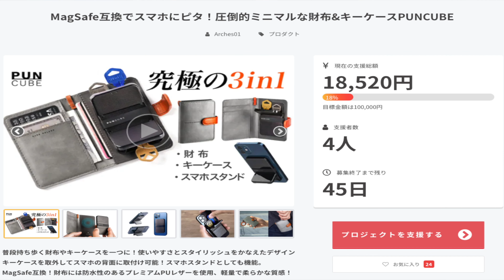キャッシュレス時代に適した最強薄型ガジェットが登場‼︎MagSafe互換でスマホにピタ！圧倒的ミニマルな財布&キーケースPUNCUBEが最近のお気に入りNo.１だった#クラウドファンディング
28歳男性
1993年4月21日
ニックネーム：TAKA
前職：サマンサタバサでアパレル生産管理
現在：メカなどの部品販売、納期管理、WEBサイト改善を仕事にしています